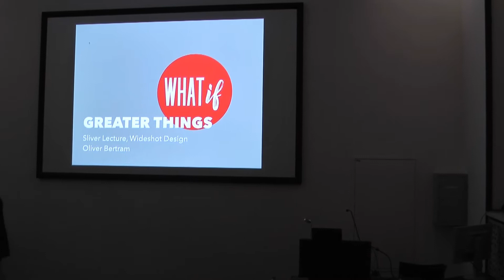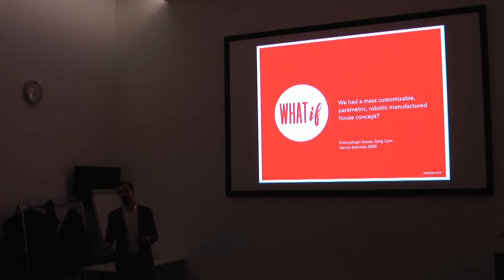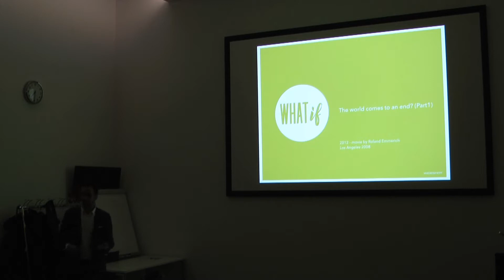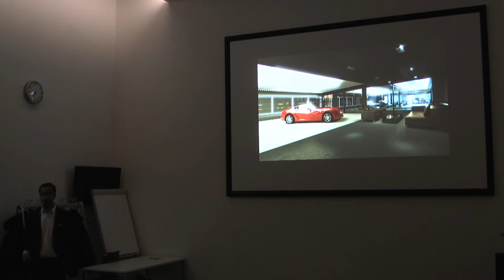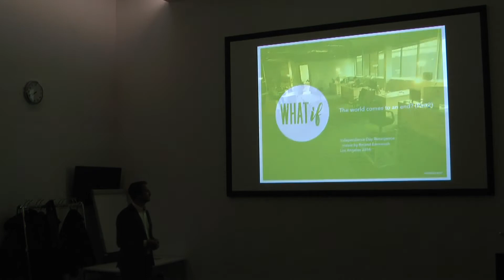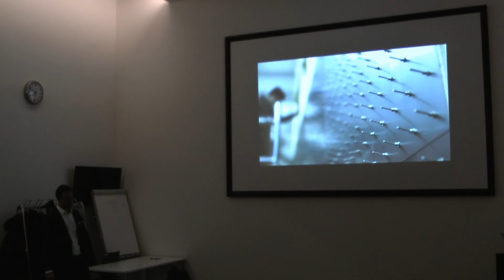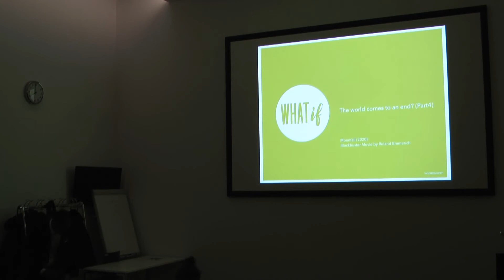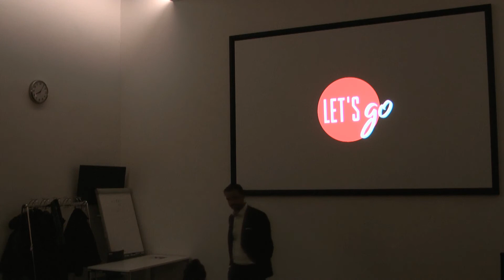Oliver Bertram / WIDESHOT Design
Introduction: Maja Ozvaldic, Assistant Professor at Studio Greg Lynn, Institute of Architecture at the University of Applied Arts Vienna
November 21, 2019, Die Angewandte

The company Wideshot was founded 2010 by Oliver Bertram and Johannes Mücke, based on the idea that the world is demanding creative services that combine architecture and design with the world of entertainment. Since then the interdisciplinary team of Wideshot has been successfully supplying these services to clients all over the world and has built a widespread portfolio from spaceships to corporate offices.